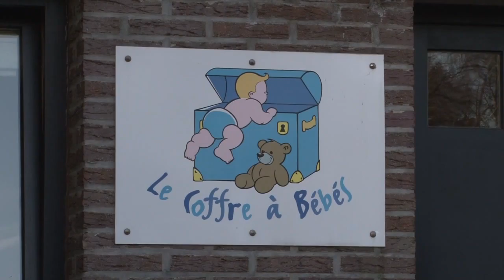L'association IRAHM - Montage réalisé par L'ISFSC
Ces montages nous ont été proposés par l’Institut Supérieur ISFSC de Schaerbeek à Bruxelles. Les élèves du cours d’écriture multimédia devaient réaliser un reportage de trois minutes présentant une institution financée par CAP48. Par groupe de trois ou quatre élèves, en seulement une semaine ils devaient apprendre le maniement de la caméra et du montage, faire un repérage sur place puis scénariser le sujet, tourner en 1 jour maximum…

Merci beaucoup aux élèves ayant réalisés ces capsules !